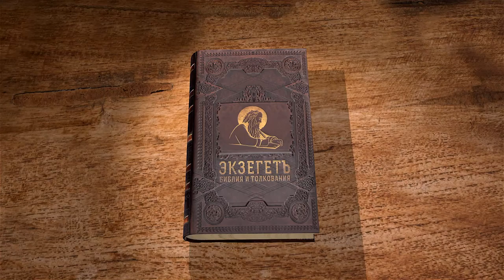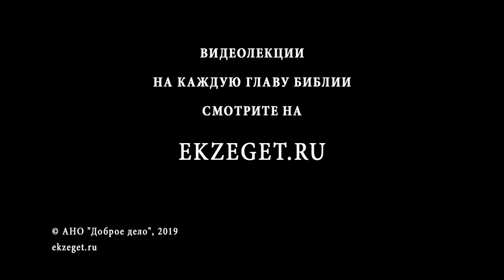Псалтирь. Псалом 55. Андрей Десницкий. Библия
Данный псалом написан в форме жалобы.
Давид сетует на свою жизнь, рассказывая, как ему плохо без храма, находясь в чуждой филистимской земле.
В этом псалме Давид просит о помощи и одновременно благодарит Бога за поддержку. В псалме выражен страх Давида и упование его на Бога.
Андрей Десницкий также отмечает, что Псалтирь есть книга молитвы, так как псалмы являют собой живую молитву реального человека.